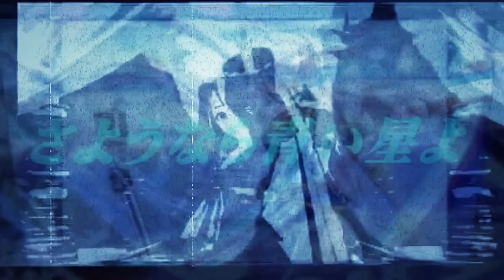嘆きのボヤージュ(lamentable voyage) 【初音ミク 巡音ルカ オリジナル曲】 【VOCALOID】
vocaloidオリジナル曲 巡音ルカ hatsunemiku VOCALOID　original アルバム「嘆かわし惑星」より　※最初のトラックです
巡音ルカさん、初音ミクさん、相互の禅問答のような(笑)ボーカルによって歌われる管弦楽的なアプローチのR&R。o○☆彡　応援ありがとうございました　m(__)m　これからもよろしくお願いします○o。
歌詞

中間確認ポイントに向けて　本カプセルは旋回上昇
「セクションA」了解
管制塔及びコントロールセンターより
「認識番号０５０」了解
視界は良好　エンジン好調　二時方向に全速前進
管制塔及びコントロールセンターより　交信終了

刹那に解きかけたものが　回路に去来して行く
粉雪は七色に…呼びかける名前が欲しい！

愛を送る時には　右舷後方でキラキラと
速く過ぎる　星屑の波に　無数のときめきを乗せて
さようなら青い星よ　微笑みと濡れる瞳よ
美しく地平に消える夕日よ

瞬きの隙間に漂う　サファイア　パール　エメラルドの輝き
時の流れだけが寄り添う　嘆きの惑星が呼んでいる

最終確認ポイント付近　暗黒星雲
全速前進　[セクションA」…了解
「最終交信０５０」…了解

未来に託されたものが　テープに堆積して行く
指先はコバルトに…僕を振り向かせて欲しい！